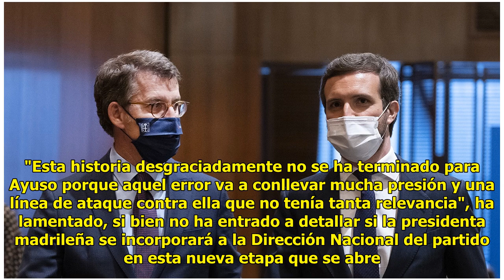El 'nuevo' PP investigará el espionaje a Ayuso y quiere dar a Casado y Egea una "tarea" en el p...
El 'nuevo' PP investigará el espionaje a Ayuso y quiere dar a Casado y Egea una "tarea" en el partido

El presidente del comité organ...